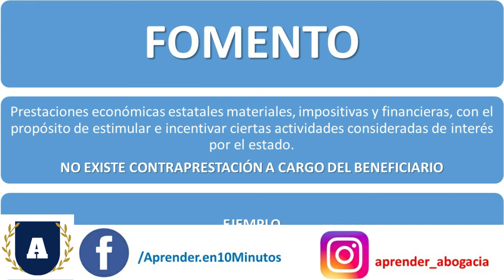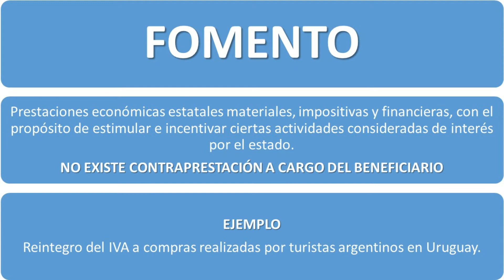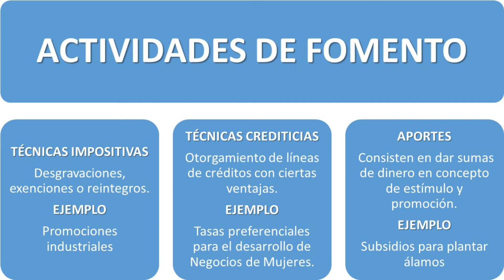Las Actividades de Fomento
Visita nuestra web para encontrar todos los cursos que ofrecemos

- CURSOS PREMIUM -
Compra nuestros "Cursos Premium" para ver todos los videos de la materia que necesites sin publicidades, sin introducciones y sin spam.